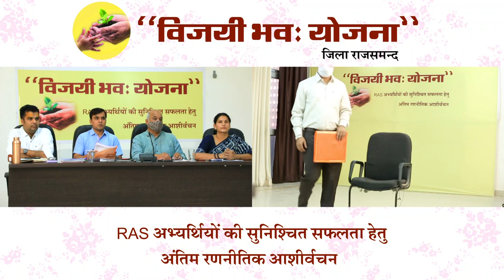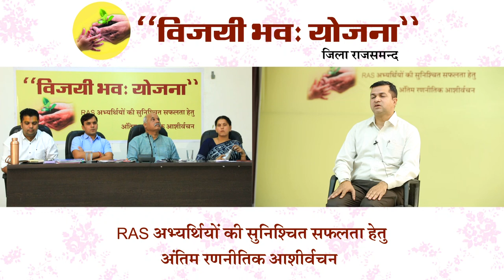VIJAYI BHAV YOJANA RAJSAMAND | RAS MOCK INTERVIEW | DR DINESH RAI SAPELA | RAKESH PUROHIT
VIJAYI BHAV YOJANA
# RAS MOCK INTERVIEW
VIJAYI BHAV YOJANA RAJSAMAND
DR DINESH RAI SAPELA